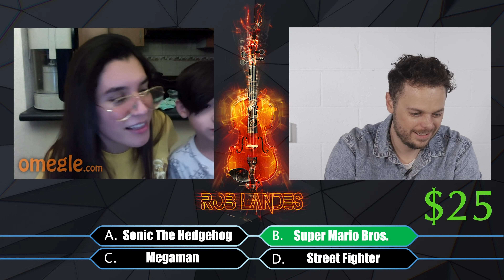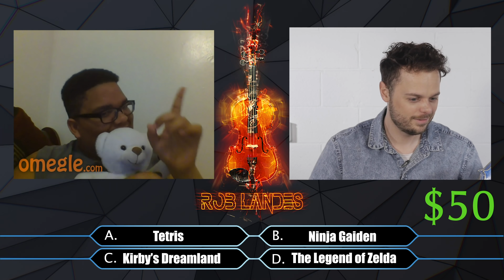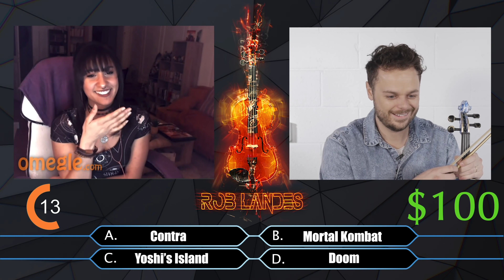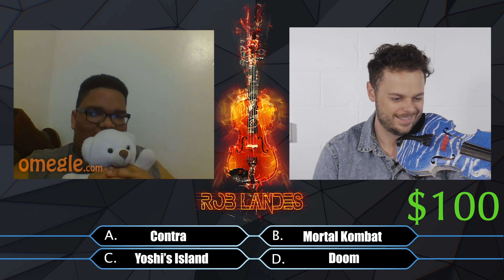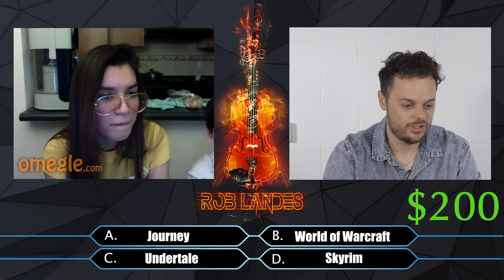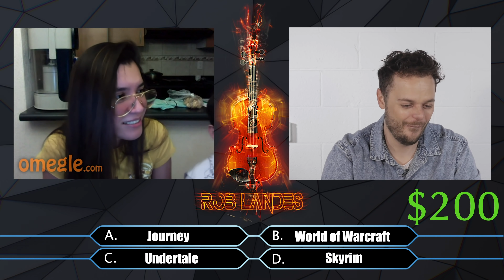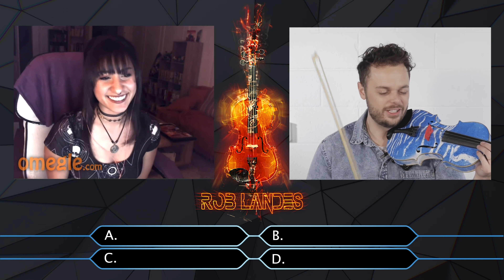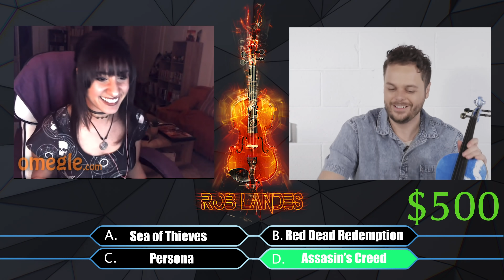Omegle Music Challenge! Could you guess this game music? (GIVEAWAY)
In this funny Omegle video, I do a giveaway for people who can guess this game music right.